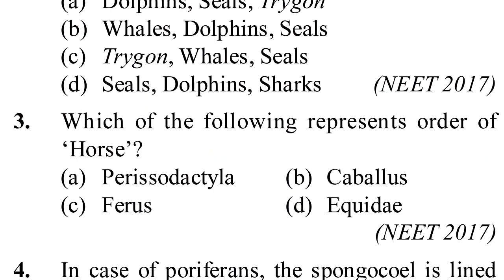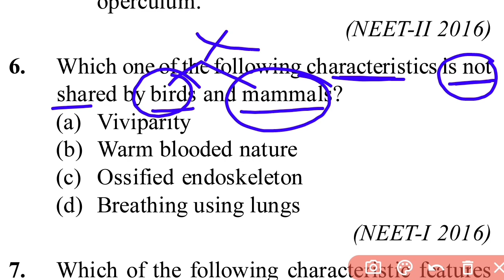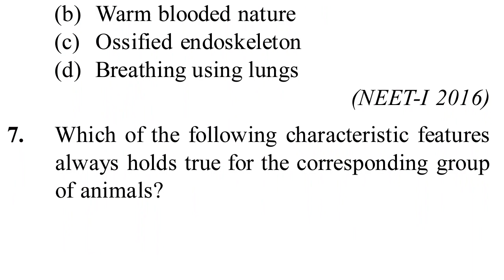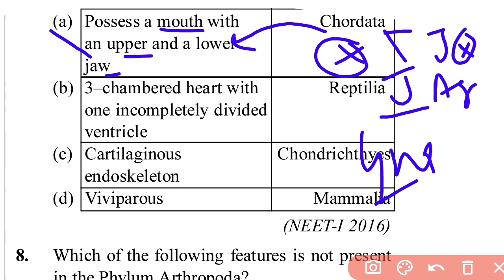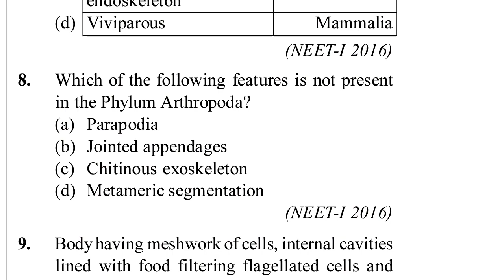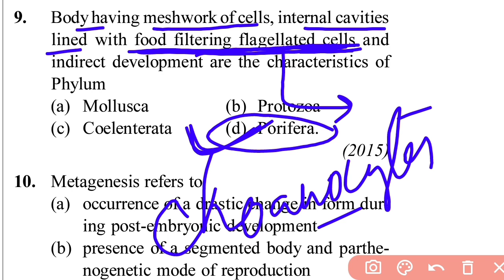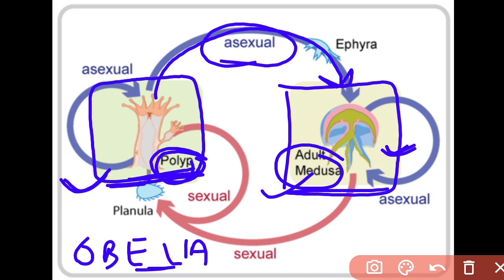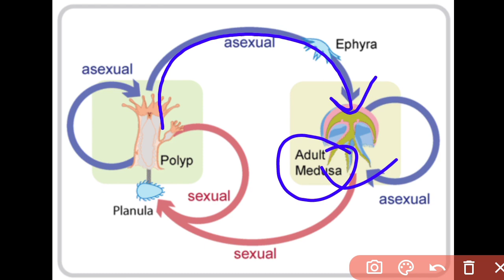NCERT CLASS - 11 || BIOLOGY MCQ || TGT PGT LT GIC DSSSB KVS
ANIMAL KINGDOM || NCERT CLASS - 11 || BIOLOGY MCQ || TGT PGT LT GIC DSSSB KVS BIOLOGY PRACTICE SET

Hi Everyone 😃,
This video includes all the Important Questions for your Exam LT SCIENCE and DSSSB TGT NATURAL SCIENCE which are going to be very beneficial by which you can check your progress and further improve it onwards.

Your Queries -
ANIMAL KINGDOM
NCERT CLASS - 11
BIOLOGY MCQ
TGT PGT LT GIC DSSSB KVS BIOLOGY
TGT PGT LT GIC DSSSB KVS BIOLOGY PRACTICE SET
PRACTICE SET BIOLOGY MCQ
animal kingdom biology,
biology mcq,
ncert biology book,
ncert biology book mcq,
mcq book biology,
animal kingdom ncert,
animal kingdom notes,
animal kingdom important question,
Animal kingdom ncert class 11,
ncert class 11 biology notes,
ncert notes class 11 biology,
animal kingdom,
Animal Kingdom,
tgt biology animal kingdom
porifera,
mollusca,
coelentrata,
platyhelminthes,
echinodermata,
tgt pgt biology previous year questions
tgt biology previous year questions
pgt biology previous year questions